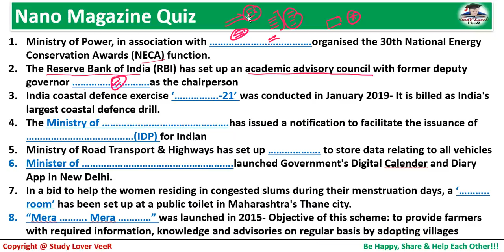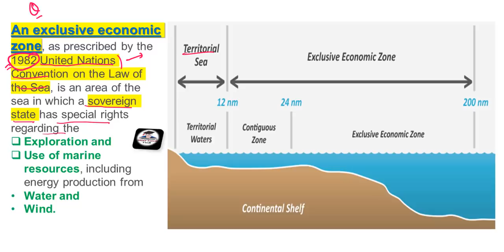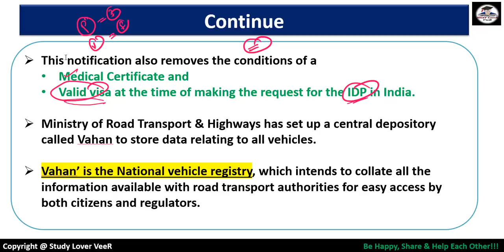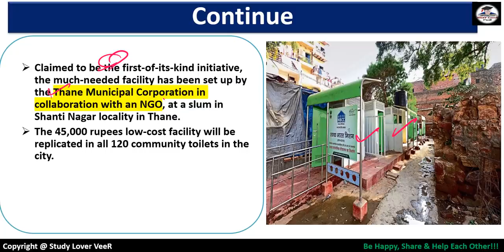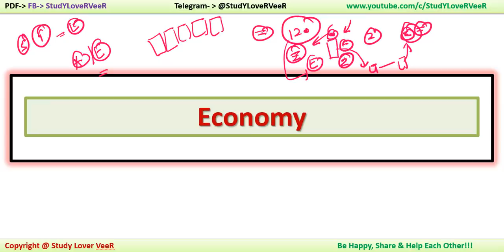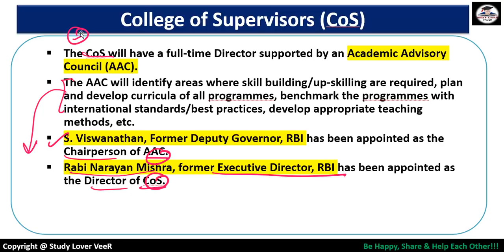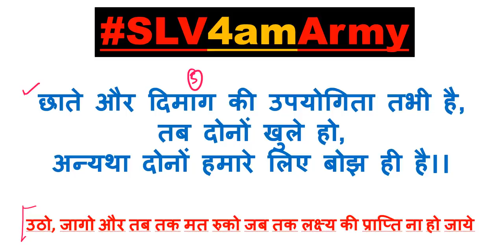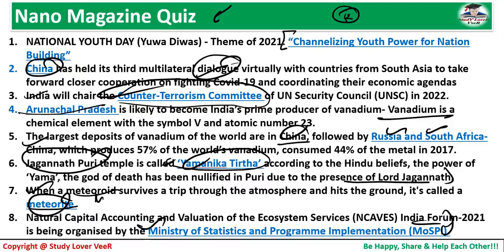Daily Current Affairs Live Show, PIB News, Indian Express, The Hindu, Nano Magazine 13 Jan 2021 VeeR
13 January 2020 PIB News, The Hindu, Indian Express - Current Affairs in Hindi, Nano Magazine by VeeR

Thank YoU. VeeR